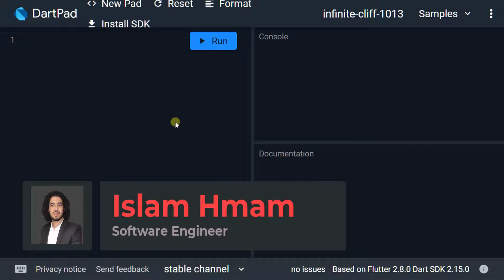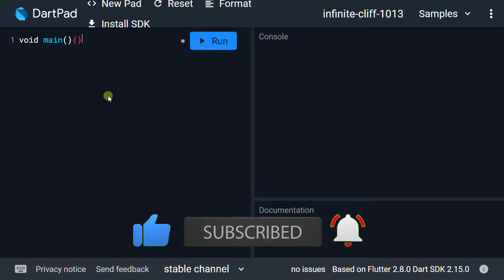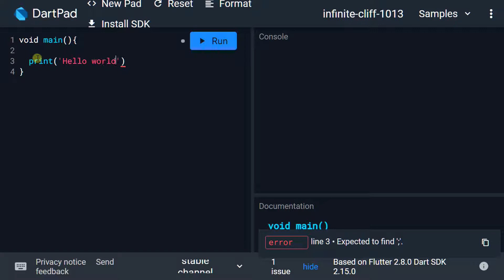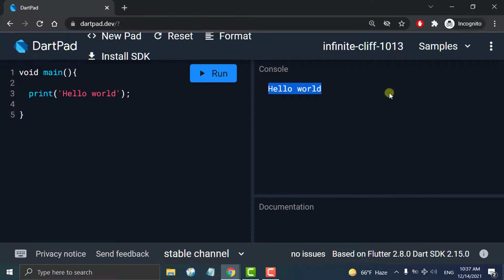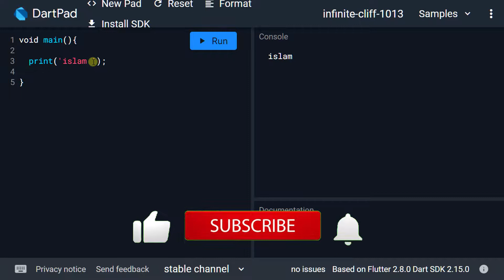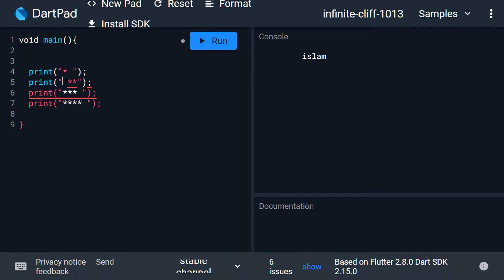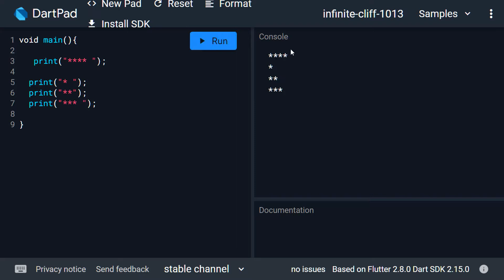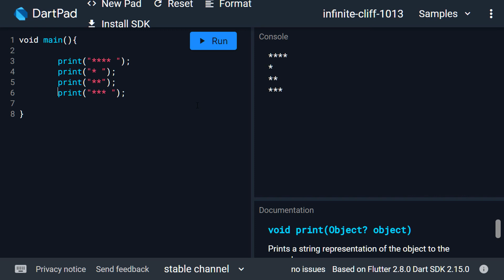Dart 101 -1 | جملة الطباعة و تكويد اول برنامج | print statement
كورس تعلم اساسيات البرمجة للمبتدأين و لدارسى البرمجيات العرب فى شتى انحاء العالم , كورس شيق و مفيد فيه كل الاساسيات المطلوبة لكى تبدأ رحلة تعلم البرمجيات حتى الاحتراف باذن الله.
كورس شرح عربى Dart
يقدمه : المهندس اسلام همام " Islam Hmam " :

دارت (بالإنجليزية: Dart)‏ هي لغة برمجة مصممة لتطوير تطبيقات الويب وتطبيقات الاندرويد والios، من تطوير شركة جوجل والتي تستهدف فيها مطوري الويب وتطبيقات الهاتف. أحد أهداف اللغة بأن تعمل على جميع متصفحات الويب المتقدمة والأجهزة المحمولة وصولاً إلى خوادم الويب.ما يميز اللغة هو إمكانية كتابة برنامج ونشره على أجهزة أندرويد وآيفون دون إعادة كتابة التطبيق بلغة أخرى.
الهدف من إنشاء لغة البرمجة دارت يكمن في المشاكل التي تواجهها لغة جافا سكريبت والتي يصعب حلها مثل أداء البرنامج والحماية من خطر البرمجة عبر المواقع.

مميزات لغة دارت
لغة سهلة التعلم.
لغة مرنة ومفتوحة المصدر.
لغة متعددة المنصات مدعومة من شركة جوجل.
لغة برمجة لاى مبرمج سواء كنت مطور تطبيقات جوال أو مطور ويب أو مطور تطبيقات ديسكتوب فاللغة مفيدة.
لغة دارت يوجد أمر واحد يعطيك نتيجة خاطئة وهو الامر الخاطئ ذاته.
أدوات دارت يمكنها أن تعبر عن نوعين من المشاكل، الإنذارات والأخطاء.
قدرة لغة دارت على استنتاج انواع الكتابة المتبعة.
تدعم دارت نوع الكتابة أو البرمجة العامة والشاملة.
يمكنك من خلال لغة دارت تطوير تطبيقات تعمل على الويب.
لغة دارت لا تحتاج منك تعلم أي لغة مسبقا من أجل احترافها.
لغة دارت تمكنك من العمل على تطبيقات الأندرويد والآي أو إس بنفس الكود.
لغة دارت تمتلك واحدة من أقوى وأذكى محررات البرمجة بدعم وتصحيح الأخطاء.